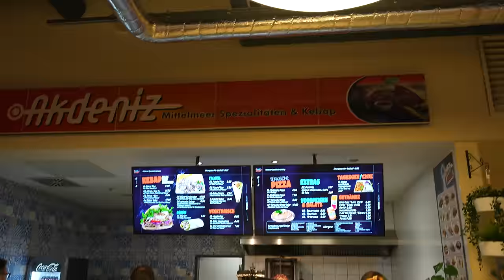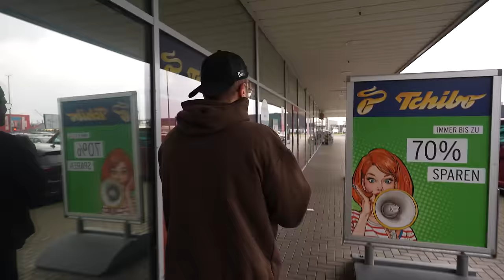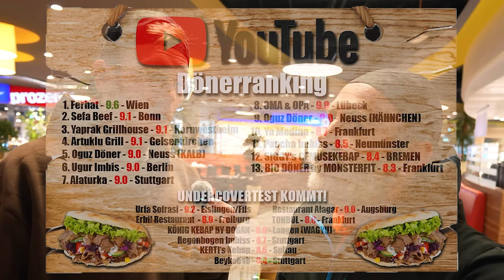IRGENDWANN WIRD DIESER DÖNER BREMEN ÜBERNEHMEN!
Er hat diesen einen Wunsch... wichtiger als Geld.. wichtiger als alles Andere.. Bülent Usta (Döner-Meister aus Bremen) möchte berühmt werden!
2x 10€ sparen mit der Uber Eats App  @UberEats
Code: Holle
Mein offizieller Zweitkanal:
Code: Holle10
Akdeniz Kebap Stuhr - Steak Döner vom Lavasteingrill
Adresse: Henleinstraße 1, 28816 Stuhr
Gute Arbeiter:
Finales Video: Filmjohann

Sound : Daniel Bernath / The Delta Mode